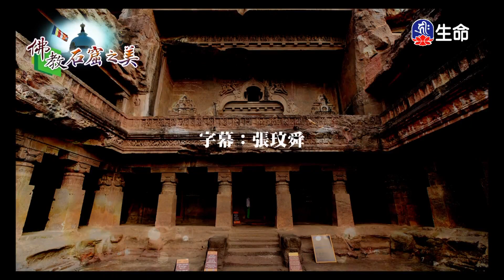有愛的阿拉斯加犬、守信的小烏鴉_愛護生命卡通動畫系列_(lifetv_20200908_14：30)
愛護生命卡通動畫系列_有愛的阿拉斯加犬、守信的小烏鴉。